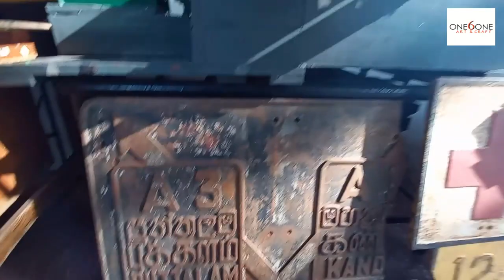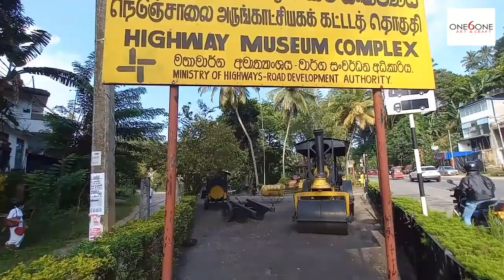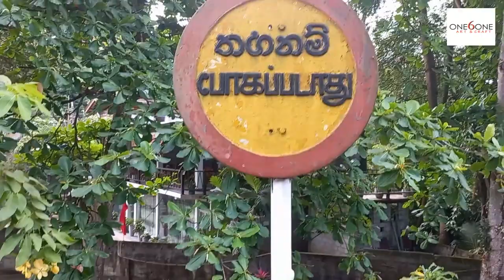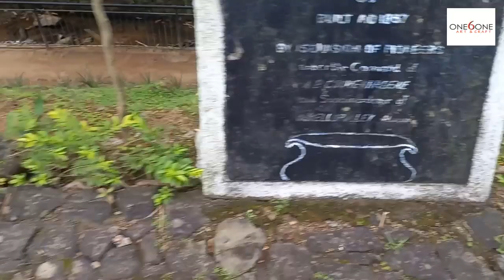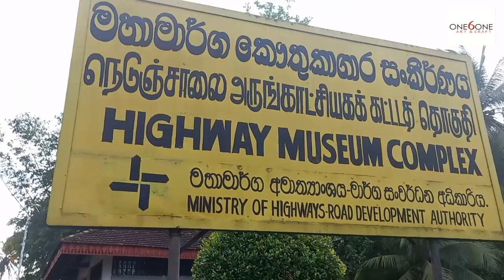Highway Museum complex -Sri Lanka.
Highway museum complex is the Sri Lanka's first highway museum and is located in Kiribathkumbura, Kandy. The museum is maintained by the Road Development Authority.

The Highway Museum Complex in Kiribathkumbura is one of the most charming attractions that you can visit in the Hill Country of Sri Lanka. It is a place that must not be missed if you are travelling with children! You will be able to catch a glimpse of the charming wonders of the times past as you visit this iconic attraction.
The museum, which is maintained by the Road Development Authority in Sri Lanka, was established back in the year 1989 by the former President Ranasinghe Premadasa. Here you will find an incredibly interesting collection of steam rollers, a scarifier, weighing scales and tar boilers. A visit to this place will fill you with admiration for the workmanship and originality of the people of a bygone era. None of the high tech equipment that we use in the modern day was available back then to construct roads. But with the simple tools that were available, engineers and construction workers of yesteryear created marvellous roads that are still being used today.
Here at the Highway Museum Complex you will find a steam roller which is believed to have been used at the beginning of the 19th century. A weighing scale which was used to weigh firewood can also be seen onsite. A steam roller which runs on oil is yet another interesting artefact which is on display here. Some of the equipment and tools that are exhibited here are over 175 years old.
collection of former construction equipment such as stone road rollers, steam road rollers, oil road rollers, tar boilers, coal scales, road signs, etc.

Road Museum Complex, Kiribathkumbura
7H8C+WVM, Kiribathkumbura